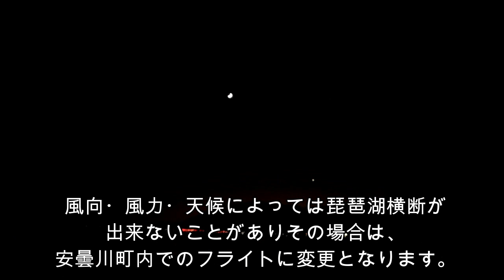【気球が飛んだ】２０１９琵琶湖横断気球レース、前日からキャンプして泊まったよ、そして激寒・・・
滋賀県高島市白浜 キャンプ 場湖岸から 気球 が対岸まで横断するレース
「　琵琶湖横断気球レース　」がこの季節に開催されます。
毎年 冬キャンプ を兼ねて行ってますが天候等の気象条件で飛ばなかったりと
全然見れませんでしたが、今年はなんとか気球が飛ぶところ見れました。